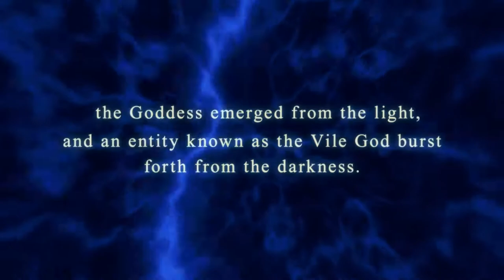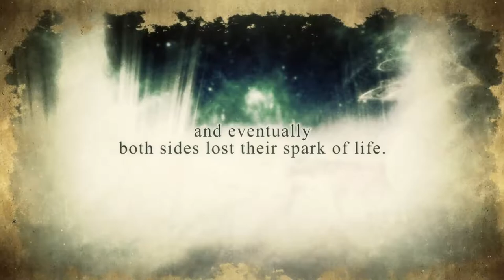Fairy Fencer F: Advent Dark Force (True Goddess Path) Pt. 1: Intro ~ Zelwinds City ~ Sol Plains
Fairy Fencer F: Advent Dark Force (True Goddess Path) Pt. 1: Introduction.

Publishers: Compile Heart (Japan)
                     NIS America (West)